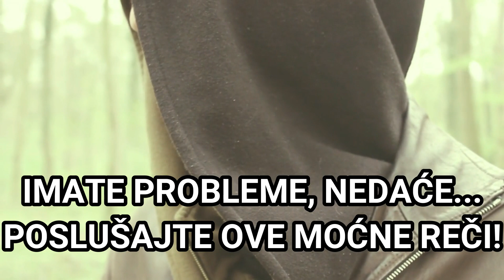MOĆNE REĆI LEČE TUGU! TEŽAK PERIOD U ŽIVOTU, NEDAĆE, NESREĆE, RASKIDI, BOLESTI..OVI SAVETI ĆE POMOĆI